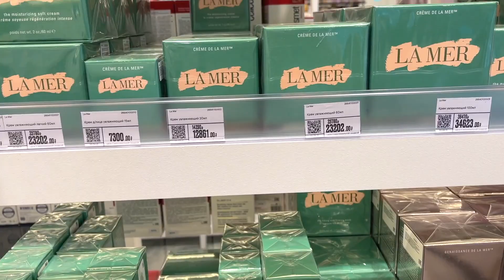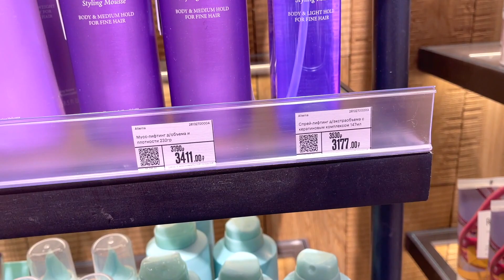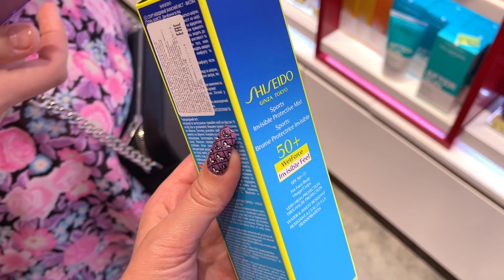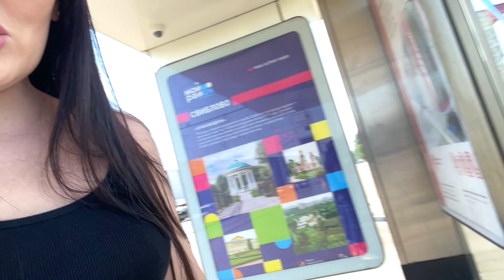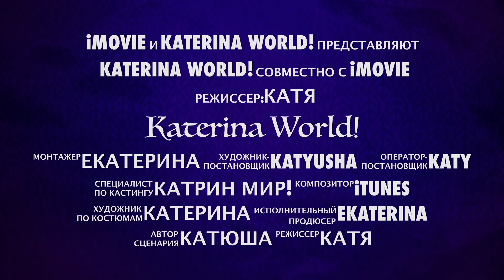Открытие Золотого Яблока / Что в боксе? / Европолис Ростокино.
Ссылки на мои покупки из Золотого Яблока :
Cпрей-лифтинг для экстраобъема ALTERNA (питает, увлажняет и защищает каждую прядь, создавая естественный объем и подвижную фиксацию)
Бальзам Clarins (увлажняет и смягчает кожу после воздействия солнца, устраняет раздражение, покраснения и чувство жжения)